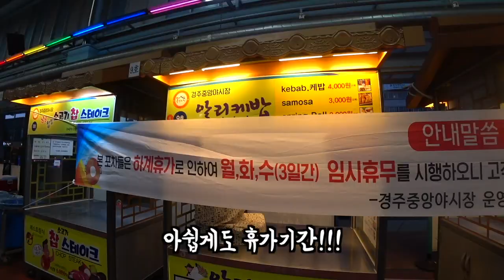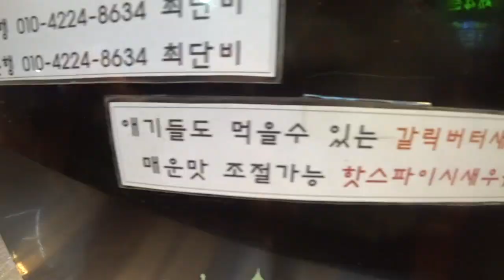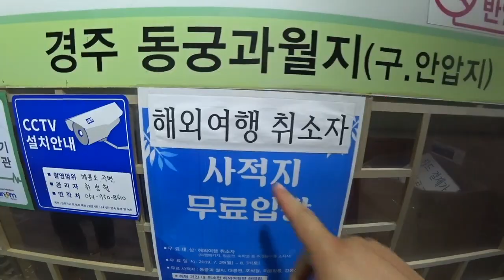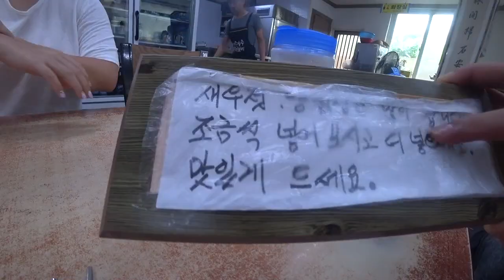경주 중앙시장 안압지 휴가중에 생긴 일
1부에서 경주월드 에서 즐겻다면
2부에서는 경주중앙시장 에서 식사하고 안압지에서 아름다운 야경 구경마친후
다음날 돼지국밥 으로 이른 아침식사후에 경주빵 을 사고 부지런히
인천으로 올라왔습니다.

빠듯하지만 뿌듯한 여름휴가였습니다